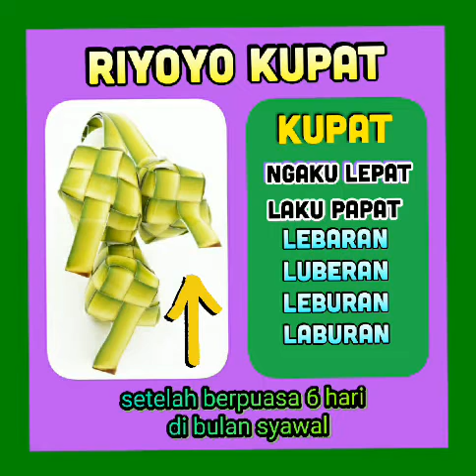Riyoyo kupat , bodo kupat , hari raya ketupat. Tradisi di Jawa yang penuh makna.